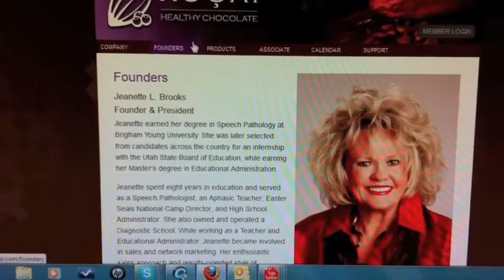RAIN Cook Christina | International .seedscience.org/ ISNS